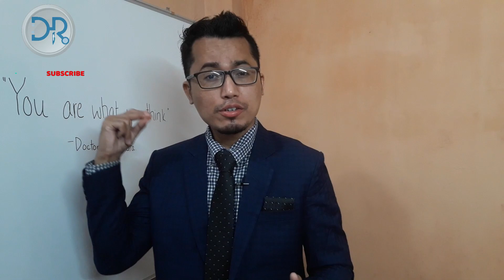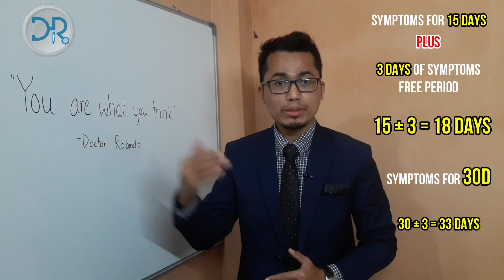How Long To Isolate If You Are COVID 19 Positive? What if you have no symptoms?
Thank you all for the love and support. God bless you all.

This video is a one in COVID 19 series. In this video, I have explained how long should you isolate if you have tested COVID 19 positive.

How long should you isolate if you are COVID 19 positive but you have no symptoms?

How long should you isolate if you are COVID 19 positive and you have symptoms?

How long should you isolate if you are COVID 19 positive and have symptoms for 30 days?